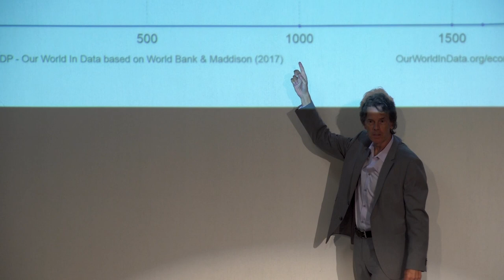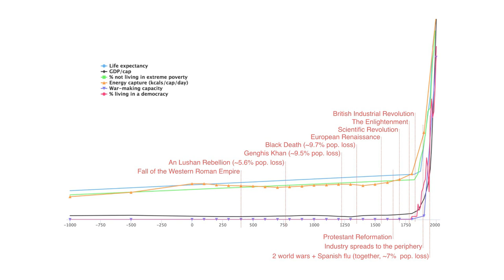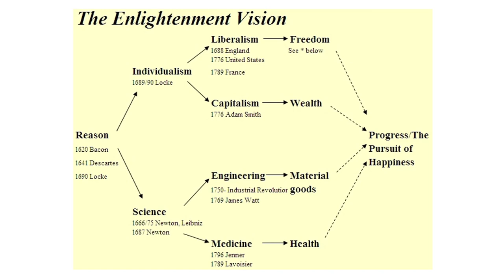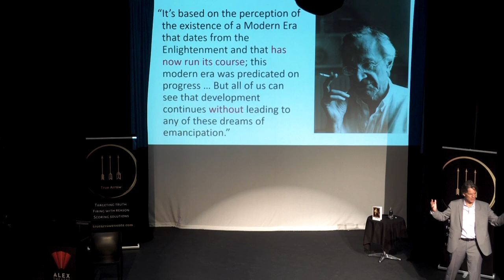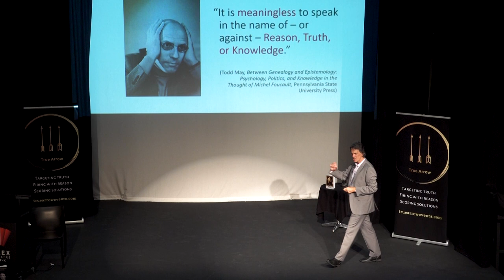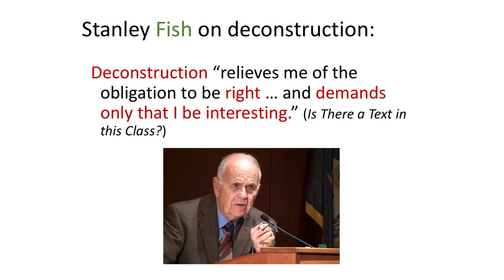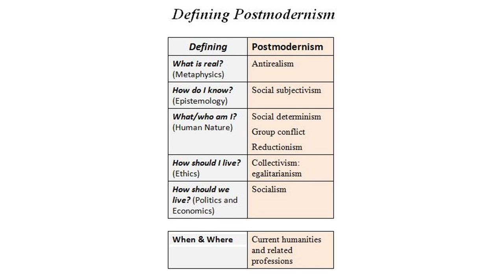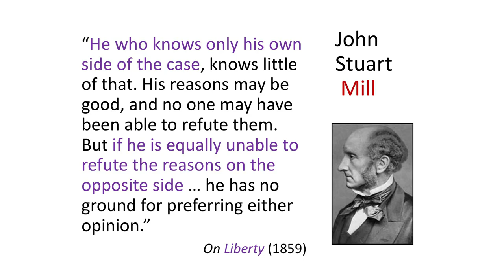Stephen Hicks: Culture Wars 2.0 (session 1 of 4)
Please excuse the poor audio in segments of session 1. The venue gave us a technician who later confessed that he was technically deaf.

Sam was stalling on stage as the tech spent 45 minutes bringing on microphones which didn't work...which is why he laughs at the beginning while introducing the Great Prof. Stephen Hicks. The mics finally worked...kind of.

From March 12th-16th of 2020, Prof. Stephen Hicks took the stage for a series of events in Melbourne, Australia as he navigated the mysterious cultural landscape of current-day political correctness and postmodernism, exploring where it all came from and how it's affecting our present and halting our drive for progress.

Prof. Stephen Hicks is a Canadian-American philosopher who teaches at Rockford University, Illinois, is the Director of the Center for Ethics and Entrepreneurship and is the Senior Scholar for the Atlas Society and has lectured world-wide. Prof. Hicks is well known for his expertise in demystifying postmodernist ideology and is growing in international acclaim for his approachable and solutions-driven lectures.

The recordings captured the following events:

1. Culture Wars 2.0: How Political Correctness is Shaping Your World

With Professor Stephen Hicks

2. Searching for Solutions: A Deep Dive into the Postmodernist Epidemic

3. Justice Warriors: Against the Anti-Social Warriors

With Professor Stephen Hicks and Gloria Alvarez